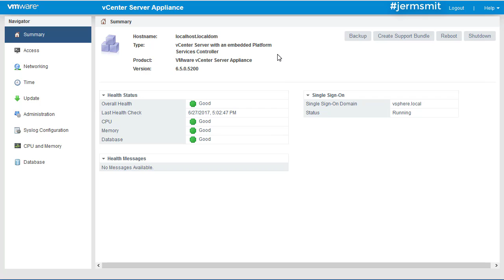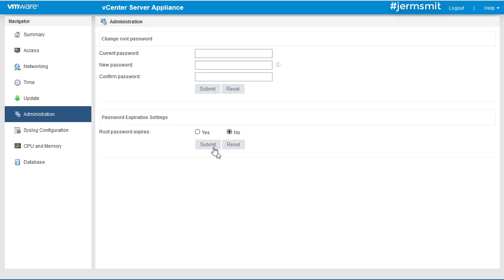vCenter Server Appliance: Change Password Experation Settings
Changing Password Experation Settings in vCenter Server Appliance